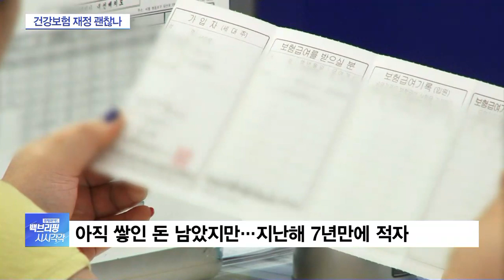건강보험 재정 '빨간불'…2027년 10조원 적자 예상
[앵커]

매년 30만 명씩 늘어나는 노인 인구, 여기에 최근 확대되는 보장성 강화 등으로 인해 건강보험 재정에 빨간불이 켜질 수 있다는 우려가 커지고 있습니다.

이미 지난해 적자를 기록했고, 해마다 적립금이 줄어들 것이란 전망이 나오는데요.

이광호 취재기자 연결해서 자세히 알아보죠.

건강보험 재정 상황이 어떻기에 자꾸 우려의 목소리가 나오는 건가요?

[기자]

네, 지금 당장 상황이 나쁜 건 아닙니다.

아직 쌓여있는 누적적립금이 20조원을 넘어서 당장 곳간이 마른 건 아닌데요.